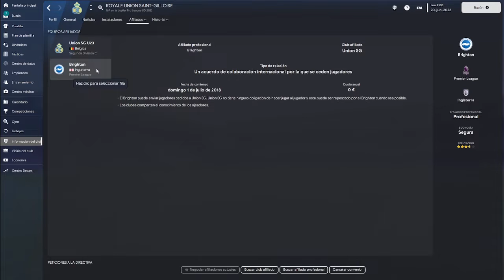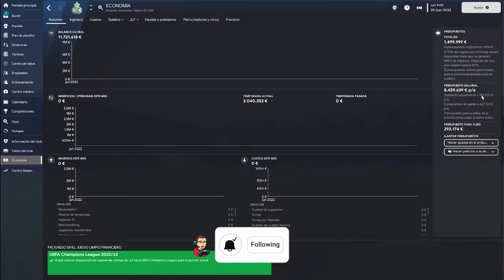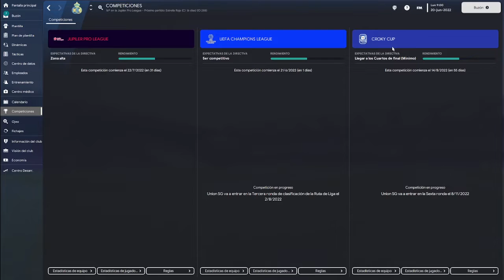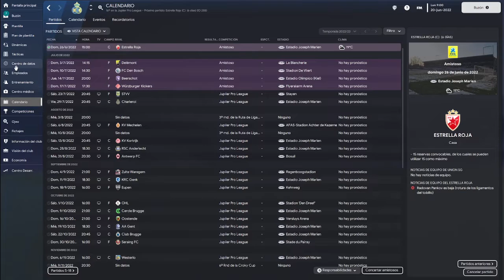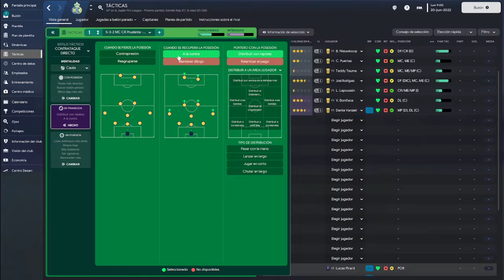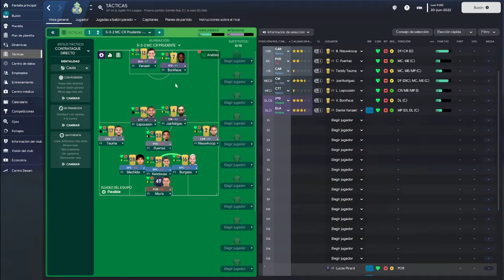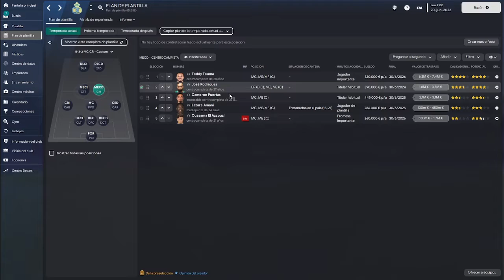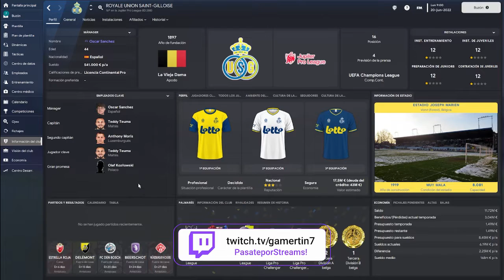UNION SAINT-GILLOISE EP. 1| CONOCIENDO el CLUB | Football Manager 2023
Presentacion de la partida en FM23 con el Union Saint-Gilloise de la Liga Belga. Espero os guste y si es asi os subscribais y dejeis ese like.